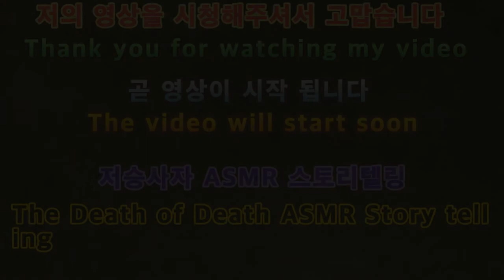2020 ASMR 스토리텔링 저승사자 ASMR storytelling. The Grim Reaper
아이루 반가워요 골드님 시청자분 회원님들 저의 영상을 시청해주셔서 감사합니다 이번영상은 바로 ASMR 스토리텔링 저승사자 입니다 2020년 새로운 스토리텔링 저승사자ASMR 이에요 처음해본 스토리텔링 ASMR 저승사자를 주제로 해보았어요 처음이다보니 조금 어색하더라고요 끝부분은 조금마무리를 하지못하고 끝난것같아서 아쉽긴했지만요 재밌게 시청해주세요 고맙습니다 저의영상이재미있다면 구독 좋아요 알림설정을하셔서새로운비디오를시청하세요 저의또 다른채널인 카카오TV Misika 미시카채널과 틱톡미시카ASMR도 방문해주시고 영상시청 해주세요 저의 랜선아빠이신 피터님을 소개할께요현재이분은ASMR을하고계세요 ASMR이란 백색소음으로 자율감각 쾌락반응으로 뇌를 편안하게 해주고 심리적으로 안정을 주는 소리에요 물소리와 바람소리가대표적이에요 피터ASMR 검색하셔서 영상을 보시고 재미있다면 구독을 눌러주시고 알림설정도해주세요 감사합니다 저의 영상을 보시고 조금이나마 힘이 되셨으며 좋겠어요 고맙습니다 구독과 좋아요 멤버십은 큰힘이 됩니다
Nice to meet you, ID Gold. This video is ASMR Storytelling the Grim Reaper. It's ASMR of 2020 New Storytelling the Grim Reaper. I tried the theme of the first storytelling ASMR of the Grim Reaper. It was a little awkward because it was my first time doing it. It was a shame that I didn't finish the ending part a little bit, but I felt like it ended. Please visit my other channels, Kakao TV Misika Micah Channel and TikTok Misika ASMR. I will introduce my online dad, Peter. Currently, he is doing ASMR. ASMR is a white noise called ASMR, which is a sound that relaxes the brain and relaxes psychologically with autonomic pleasure response. The sound of water and wind is representative. If you like the video, please search for Peter ASMR and watch the video. I hope my video helped you a little bit.